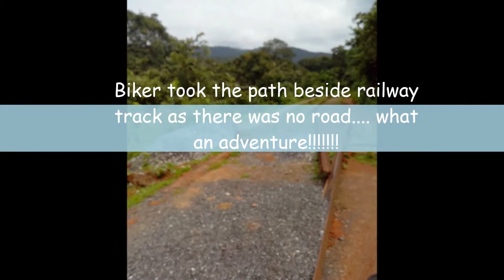Journey to The Sea of Milk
Dudhsagar Waterfall is in Goa-Karnataka border measuring a height of 600m from head to foot. This fall is a four-tiered waterfall located on the Mandovi River. The Konkani name for the falls, which literally translated means "sea of milk", derives from clouds of milky foam which rises up at the bottom of the falls. Dudhsagar is set amidst breathtaking scenery overlooking a steep, crescent-shaped head of a valley carpeted with pristine tropical forest, that is only accessible on foot or by train.